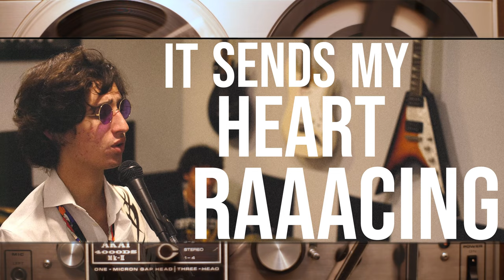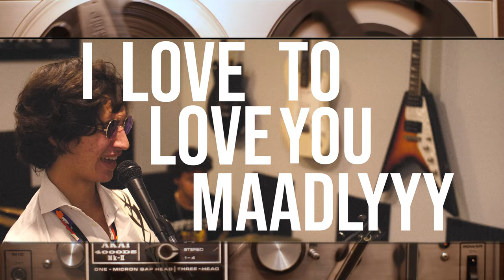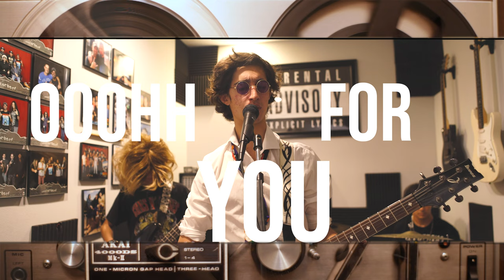BB Gun, Music Video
Columbus Films tackles a music video for the song BB Gun.